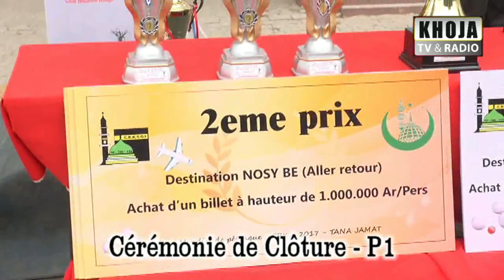07l z Mondial Petanque CBK cloture 17avril17 P1